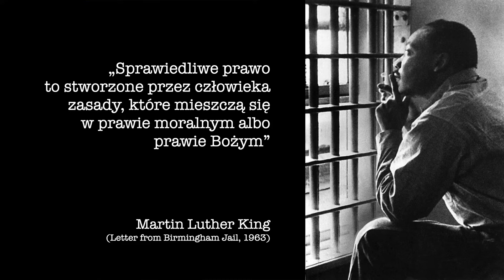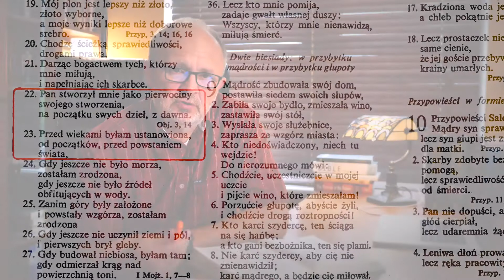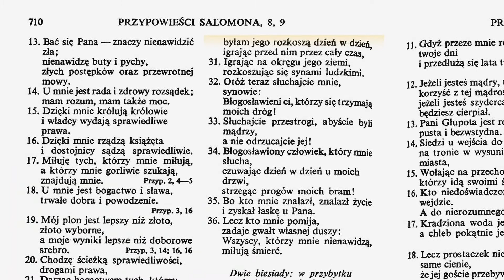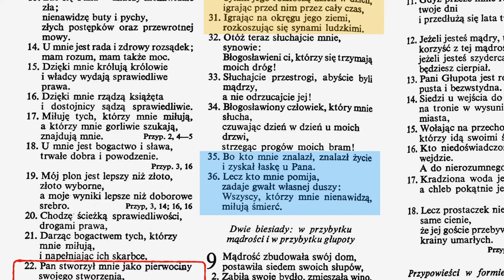Mądrość, sprawiedliwość i pokój - Przypowieści Salomona, rozdz. 8 - Robert Miksa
Chcesz być na bieżąco, kliknij DZWONECZEK
(Dzięki temu dodatkowo nasz kanał będzie wyżej pozycjonowany).

Jeżeli podoba ci się to, co robimy, jeżeli jest to dla Ciebie błogosławieństwem i chciałbyś, by ta służba dalej się rozwijała, rozważ proszę możliwość finansowego wspierania nas przez choćby jeden rok albo nawet jednorazowo. Twoja ofiarność będzie dla nas więcej niż radością – pomoże nam zapłacić rachunki :)

Z góry dziękujemy! To naprawdę wiele dla nas znaczy.

Możesz to zrobić na kilka sposobów:
Najprostszy to wykonanie przelewu na konto nr:
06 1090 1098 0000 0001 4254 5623

Jeżeli w tytule przelewu bankowego wpiszesz "Ofiara na cele kultu religijnego", możesz przekazane pieniądze odliczyć od podstawy opodatkowania w rozliczeniu rocznym zgodnie z zasadami określonymi w odpowiednich ustawach.

Wspólnota (zbór) EXE jest częścią Kościoła Chrześcijan Baptystów.
Spotkania kościoła EXE odbywają się w Gdańsku, ul. Grunwaldzka 211 w "Strefie Inspiracji" w Galerii "City Meble" (1 piętro) i są otwarte również dla osób nie będących członkami kościoła.

Inne zbory baptystyczne na terenie Trójmiasta:

Pierwszy Zbór w Gdańsku.